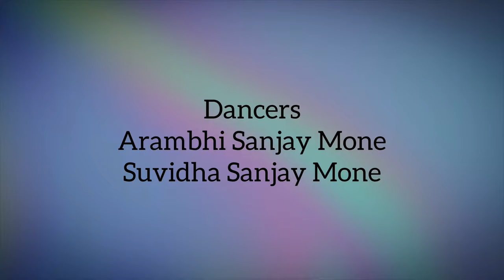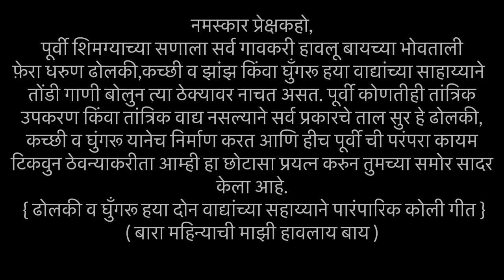बारा महिन्याची माझी हावलाय बाय|official song & dance video|Sanjay dance academy|suvidha & arambhi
Namaskar aagri & koli people😍
Aaplya kolyancha sarvat motha San mhanje shimga Aani tyach nimittane aamhi he paramparik koli geet tumchya samor Sadar karit aahot tar bharbharun prem dya❤️🙏🏻
Jay aagri Jay koli❤️🥹
Jay ekvira❤️🙏🏻
Yelkot yelkot jay malhar💛🙏🏻
Singing & dancing in frame:-
Arambhi Sanjay Mone
Suvidha Sanjay Mone
Special thanks to our dholki vadak🙏🏻
Omkar maral
Bara mahinyachi majhi havlay baay